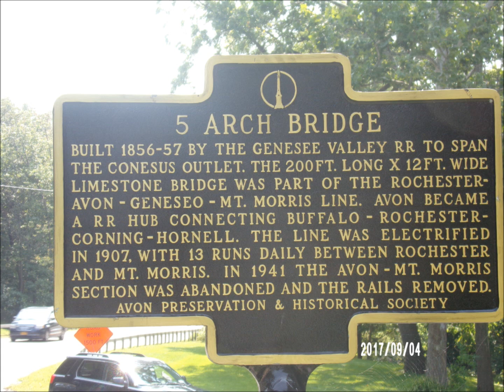Genesee Valley Railroad 5 Arch Bridge Built 1856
1 More Beautiful reminder of the Railroad History in Western New York